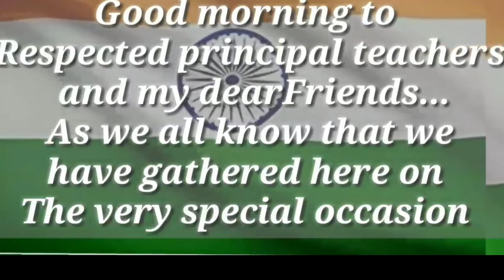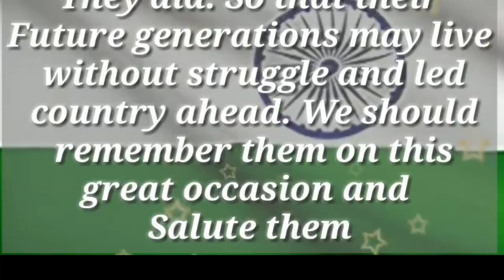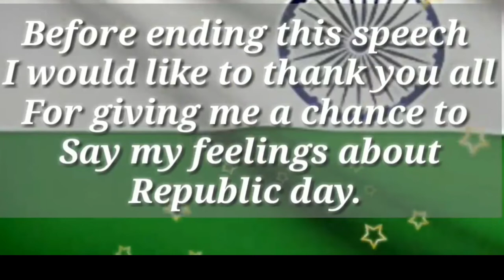26 January speech in English 2020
Video topic:26 January speech in English 2020
26 January speech and Republic Day speech in English
26 January speech in English

Video topic details:26 January speech in English 2020

Video knowledge:Video topic:26 January speech in English 2020
26 January speech and Republic Day speech in English
26 January speech in English

Ak and nsb

Have you good future ☺☺☺☺☺☺☺